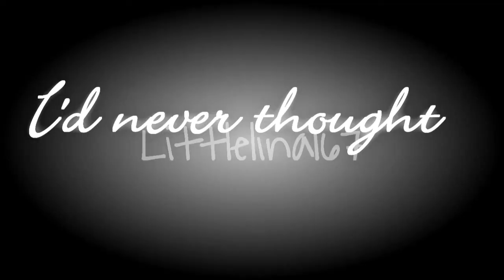"i'd never thought that i'd catch this..." Multi-Couple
Hey :)

Yeah so i was bored and it was a snow day. So i decided to make a video
I think im softening up yo Joe and Ashley :)

Dedications :)

Poetrygirl34- HAPPY BIRTHDAY! i dont even know you but i hope you have a good day even though your sick x3

Prettyinpink987 - Thanks you for making my day INFINITY times better yesterday :) And thanks for taking the time out to listen to me :]]

INFO:
Program used: Sony Vegas Pro 8
Song: Love Bug - Jonas Brothers
Fandom: Jemi , Jashley , Miam , Niley & Nelena :D

Comment PLEAAAAASSSEEE ;D